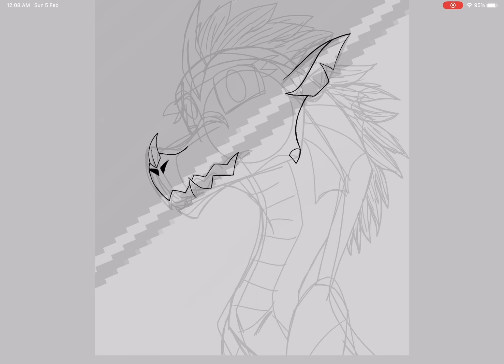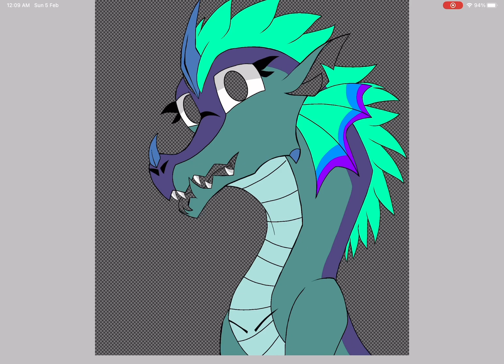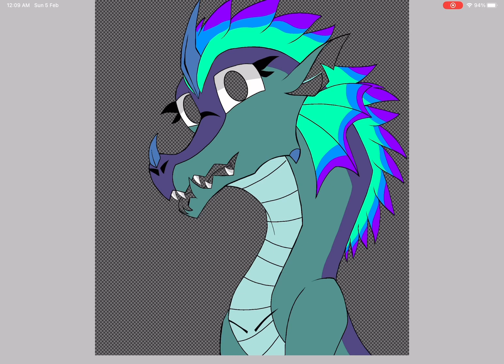|~My First Pixel Art~| SpeedPaint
Well, Yes. I made this very first Pixel-Art. I used one of my OCs, which is Greta-Hua. And I made this very long like bruh. And I hope you like this piece of art and that’s all.